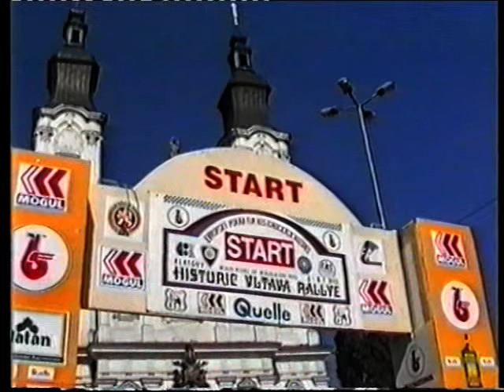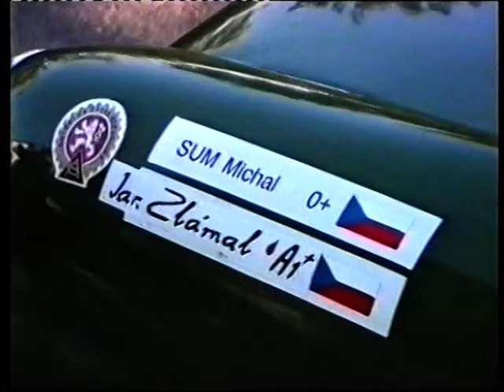Rallye Vltava 1995 ( OK Vision )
Dobová reportáž z vhs